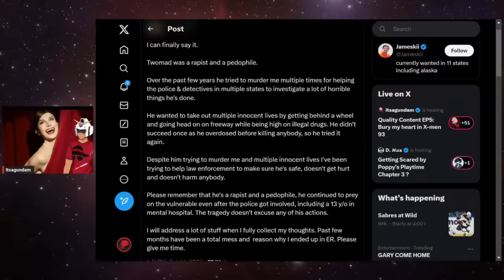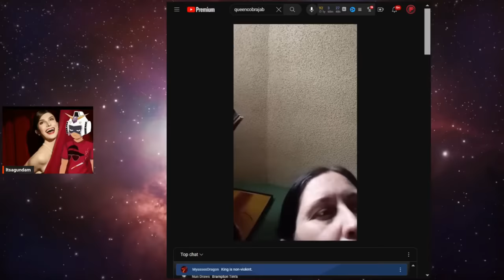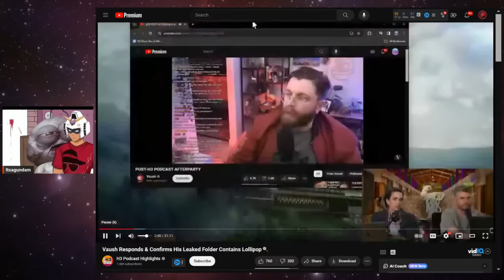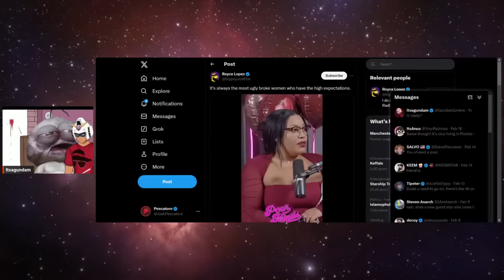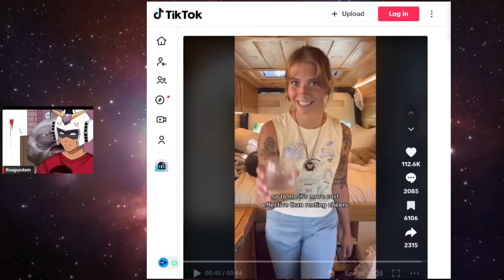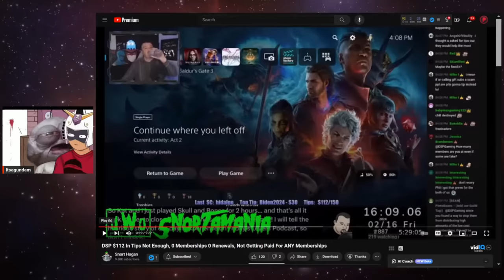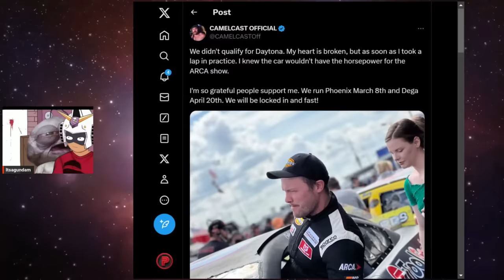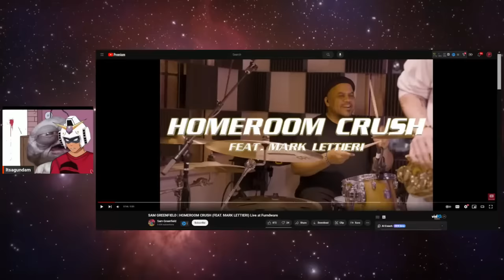Quality Content EP5: Cobra's Dry Spell ENDS | Vaush HORSES around H3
→Mah Links←
Clip channel ►  @Gundoclips
Gaming►  @noreefunds6640
Painting►   @ItsAGunpla